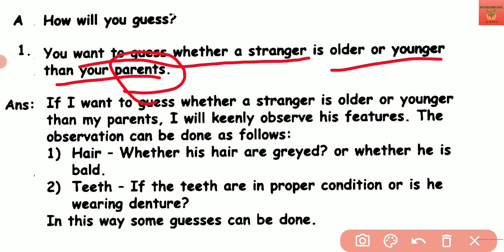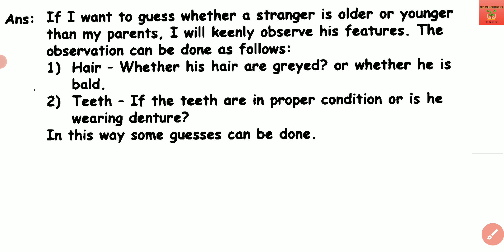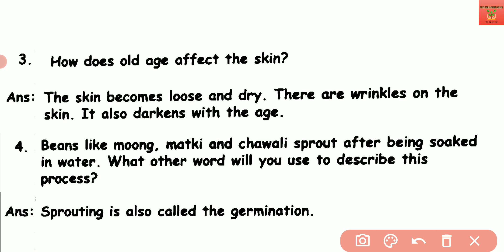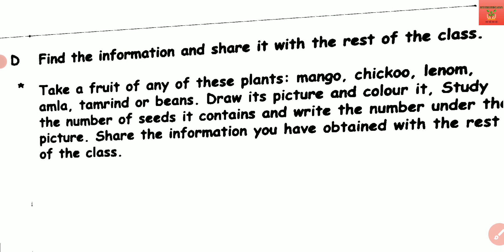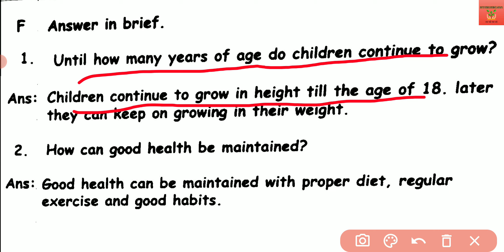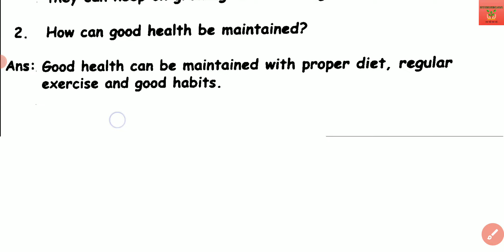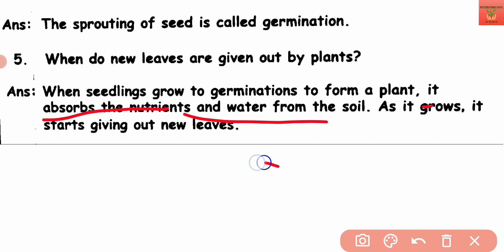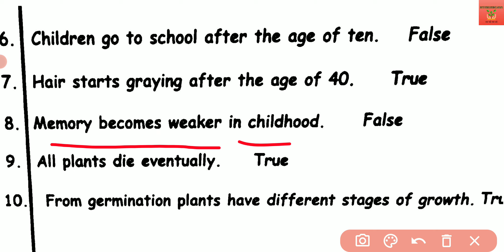Std. 3 EVS Lesson 23 Growing Up & Growing Old Digest's Answers Maharashtra Board